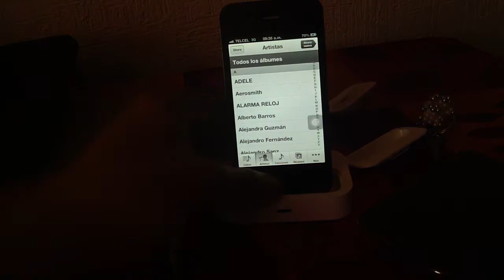Review Universal Dock Apple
Hey que onda gente de youtube el dia de hoy les traigo este review del dock de apple
Facebbok:/Avanzap